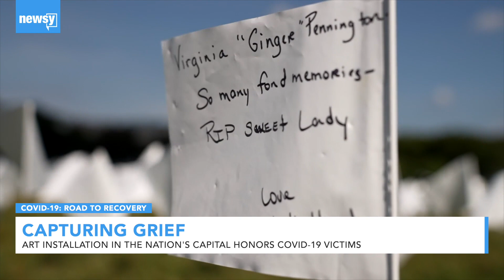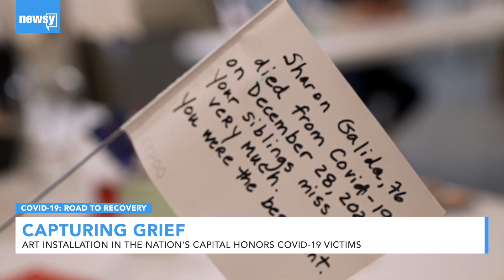Memorial In The Nation's Capital Honors COVID-19 Victims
Each small flag tells a story, more than 660,000 of them unfurling into a sea of white.